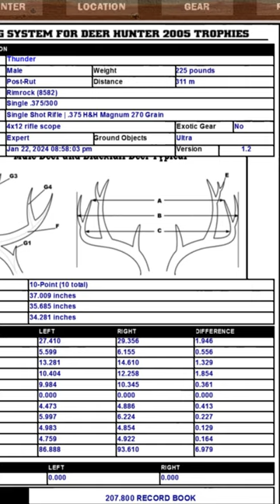311m Long Range Hunt For Record Book Mule Deer Buck - Deer Hunter 2005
Map: Rimrock by DanthemanBoone

Deer Hunter: The 2005 Season
2004 by Atari & Southlogic Studios